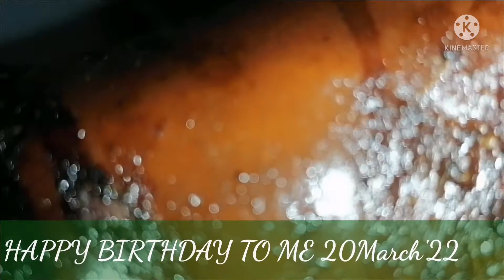BIRTHDAY ME BLAST